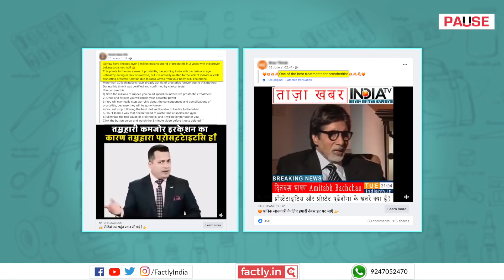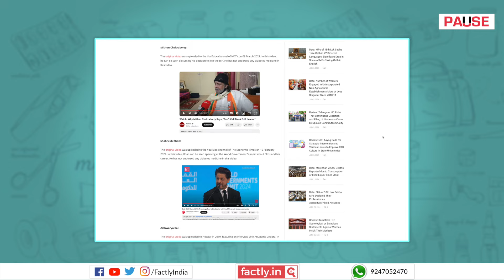FACT CHECK: Viral Videos Show Celebs like Amitabh Bachchan Endorsing Prostatitis Cures & Remedies?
Videos of prominent personalities like Amitabh Bachchan, Rajat Sharma and Dr Devi Shetty seemingly endorsing various cures and remedies for prostatitis are being shared widely on social media platforms. We check the veracity of the claims in this video.